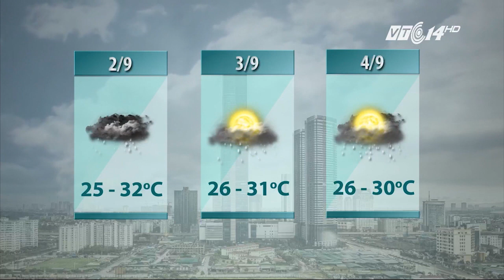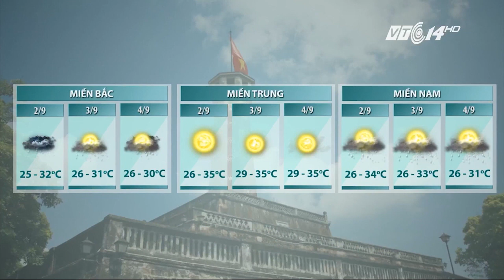Dự báo thời tiết cả nước dịp 2/9 | VTC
VTC | Trong dịp nghỉ lễ 2/9, thời tiết trên cả 2 miền Nam, Bắc dự báo sẽ xuất hiện mưa dông diện rộng.